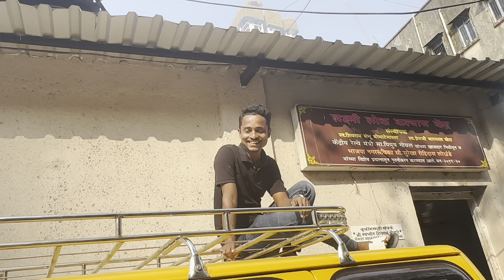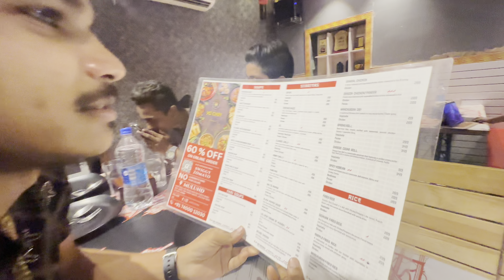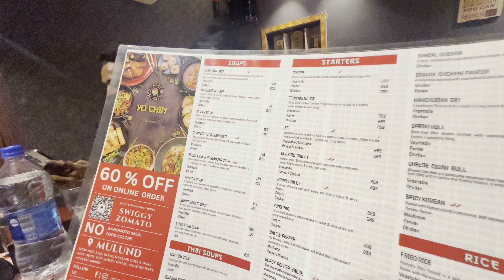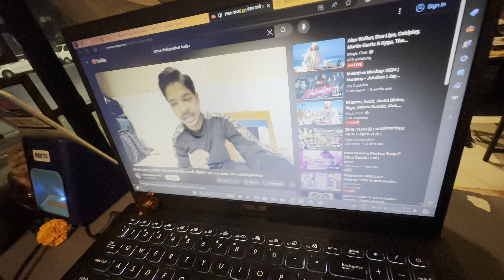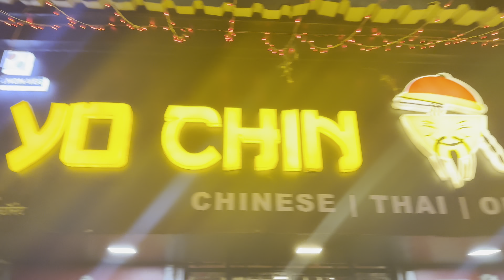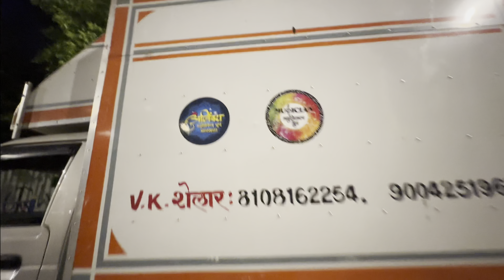301st VLOG🤩 | आज खूप धांदल झाली 🤣| mulund haldi show | AmanDahigaonkar